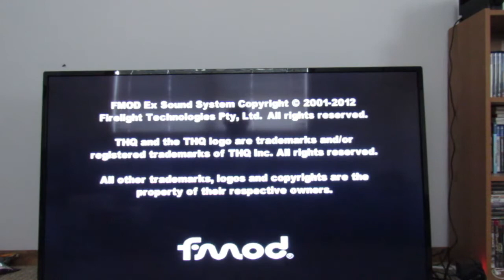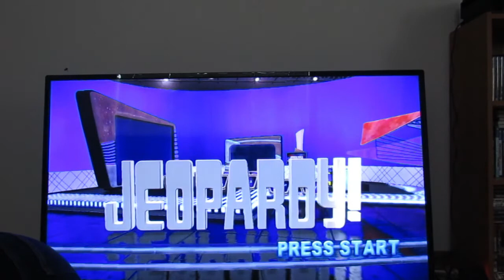playing wheel of fortune dvd